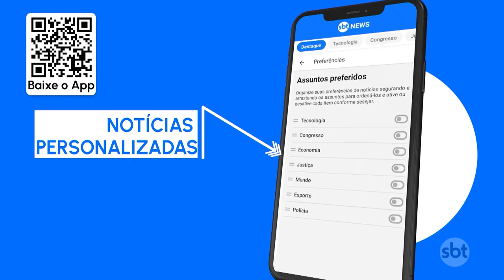Deputado André Fufuca será o novo ministro do Esporte | SBT Brasil (06/09/23)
Presidente Lula definiu as mudanças nesta 4ª feira (06.set) e embarca na próxima 5ª feira (07.set) para a Índia. Nomeação e posse dos novos ministros devem acontecer no retorno do presidente ao Brasil